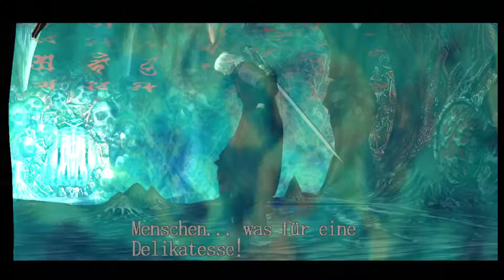Devil May Cry 1 Part20